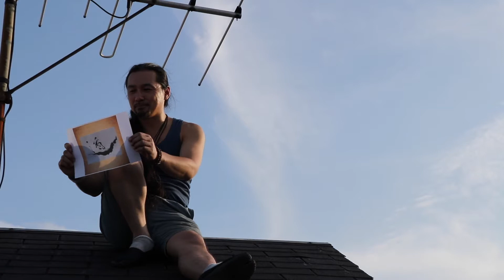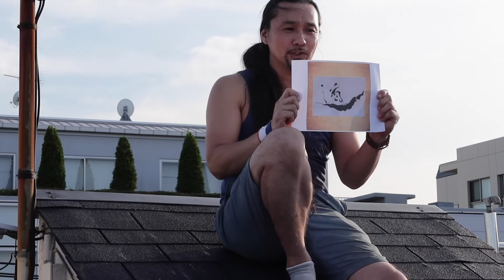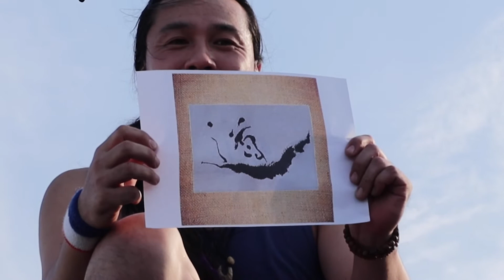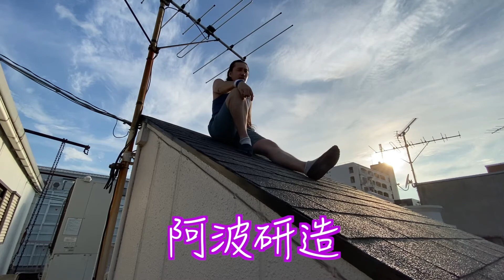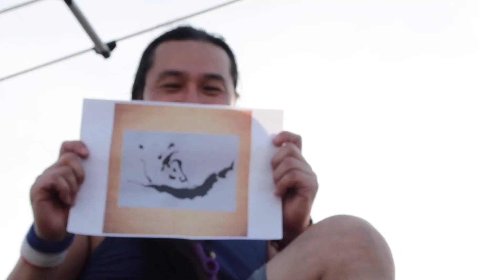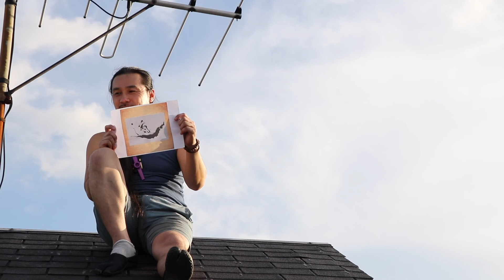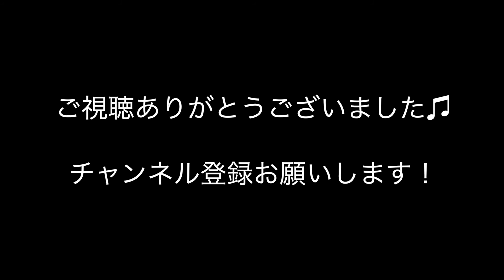【#19】 "道"についてのお話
Daeskiのこだわりチャンネル

その #19
"道についてのお話"

"道"
と言っても、道路の事ではございません。

茶道、華道などの道でございます。
その"道"とは何を表しているのか。

実は裏千家の茶道家でもあるDaeskiが自身の経験と、文献を元に語ります。

Daeskiのこだわりの世界をお楽しみください。